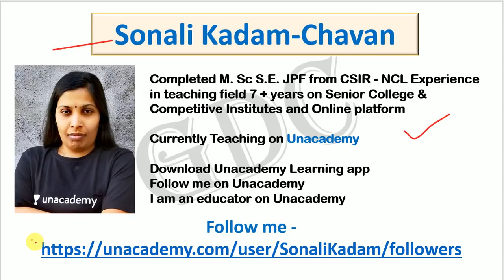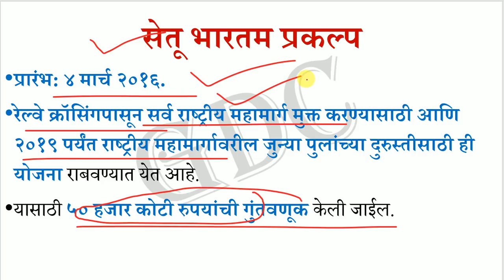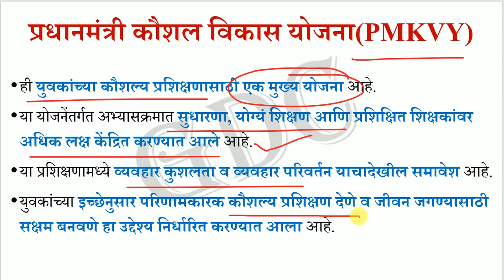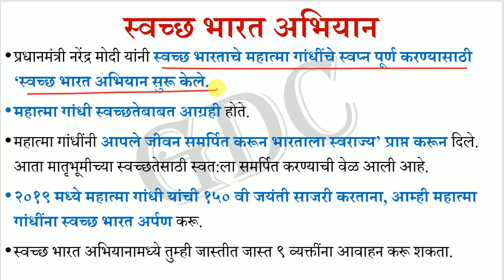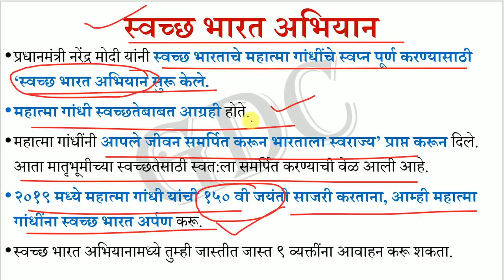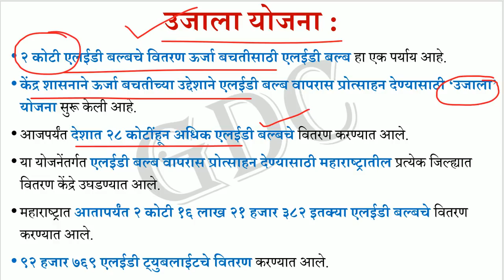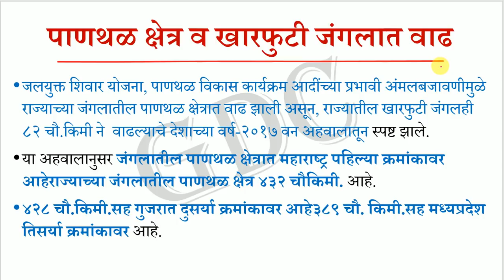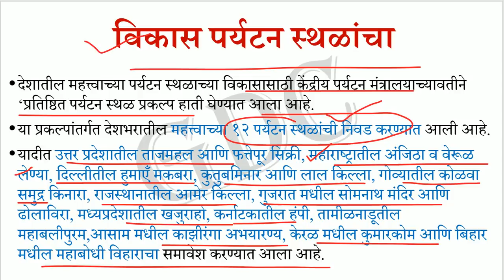Important Government Schemes Part - 5 for UPSC/MPSC, PSI, STI, ASO TAX ASSIT & CDPO